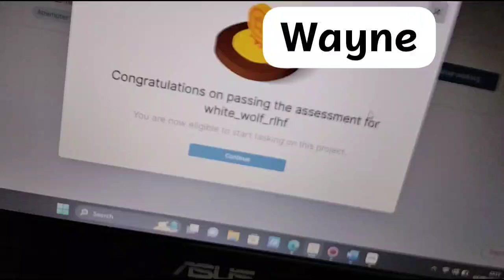9 September 2024